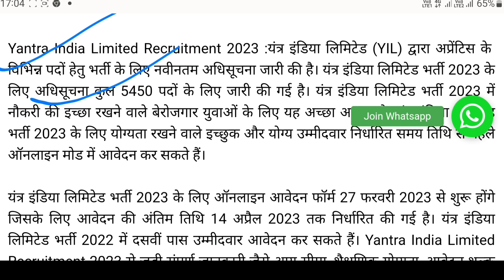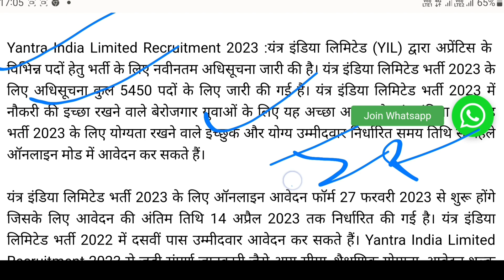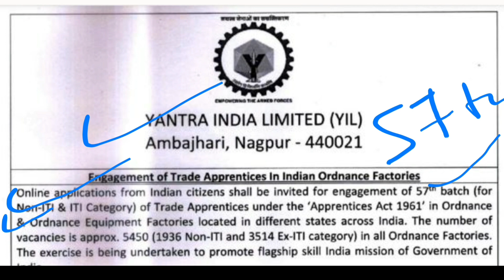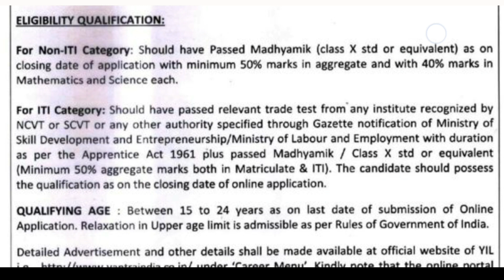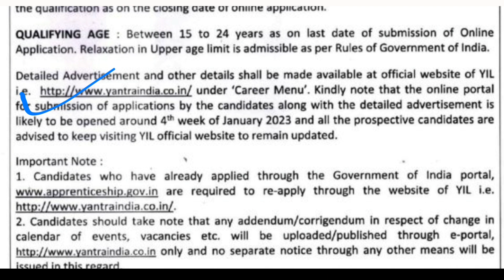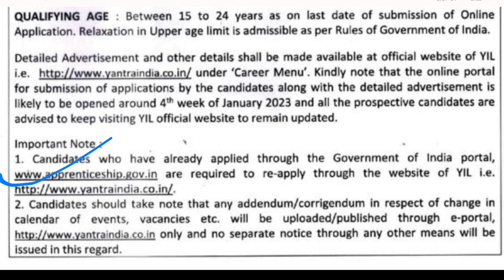YIL Form Fillp 2023, यंत्र इंडिया लिमिटेड भर्ती, Yantra India Limited Recruitment 2023 Apply Online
हेल्लो दोस्तों आपका हमारे चैनेल Sanjeev Talks  में स्वागत है।यहाँ पर आपको Sarkari Jobs,Sarkari Online Form ,Sarkari News,Sarkari Update Today,Sarkari Jobs NotificationReleaess Dates,Sarkari Yojanaye,and All information govt  की नयी नयी जानकारी उपलव्ध होगी। आपसे

official Notification-

Yantra india limited vacancy 2023 online
vacancy 2023,
Yantra india limited vacancy 2023 form,
Yantra india limited ka form kaise bhare,
Yantra india limited form kaise bhare,
Yantra india limited online form kaise bhare,
Yantra india limited vacancy 2023,
Yantra india limited vacancy 2023 apply,
yil form kaise bhare ,
yil ka form kaise bhare ,
 यंत्र इंडिया लिमिटेड भर्ती 2023,
 यंत्र इंडिया लिमिटेड वैकेंसी 2023,

Sanjeev talks,
Vacancy new update today,
Sarkari Update Today,
New vacancy 2023,
Letest vacancy 2023,
Govt jobs 2023,
New Sarkari jobs,
Post office vacancy,
Recuritment 2023,
Police new vacancy,
India Post gds Recuritment 2023,
Top vacancy 2023,
Vacancy videos,
Sarkari bharti,
Upp new Recuritment 2023,
Sanjeev talks jobs,

Upp online form ,army online form ,ssc gd onlinr form ,tet online form ,ctet online form ,agniveer online form,Uppcl assistant accountant online form 2022,jipmer nursing officer online form,sail management trainee technician mti online form2022,wcl apprentice online form2022,upsssc forest guard van daroga online form 2022,drdo ceptam 10admin&allid online form2023,airforce agniveer vayu online form 2023,itbp constable tradsman online form .dr rml ims lucknow varios post online form 2022,rsmssb cho online form ,up metro various post online form ,itbp /hc telecommunication online form .ibps so online form 2022,ctet December 2022-23 online form ,Allahabad high court group Cand D Various post online form 2022-23,NTPCEngoneering Executive trainee Online form ,nhb various post online form ,upsssc moharir online form 2022,ukpsc assistant accountant online form ,amd various post online form ,itbp constable HC motor mechanic online form 2022-23,ssc gd constable online form 2022-23,upsssc junior assistant 09/exam 2023,itbp asi pharmacist online form ,Indian navy ssc officers entry online form ,army ordnance aoc material assistant online form 2022-23,nvs class admission online form ,iit jam 2023 online form clat 2023 online form ,up scholarship online form 2022-23,
Admit Card